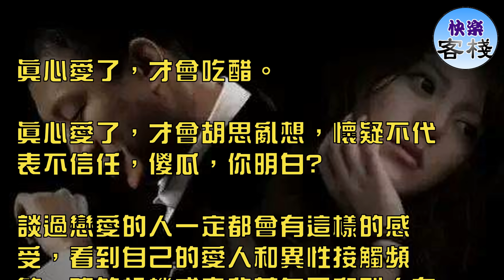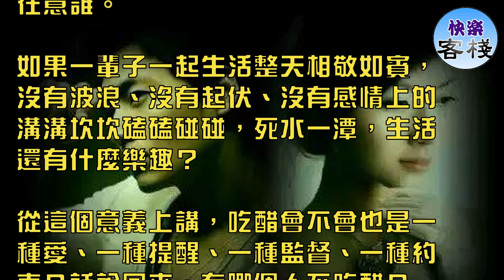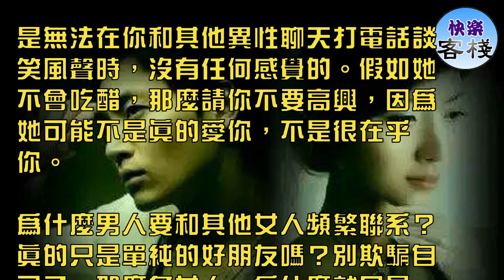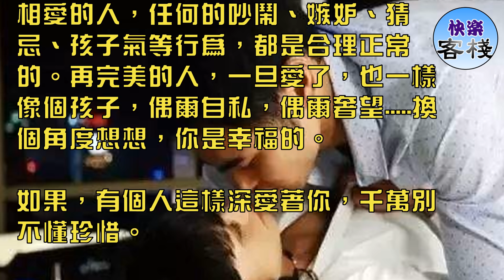真心愛了，才會吃醋傻瓜，你明白嗎｜女人心語｜快樂客棧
真心愛了，才會吃醋。

真心愛了，才會胡思亂想，懷疑不代表不信任，傻瓜，你明白?

談過戀愛的人一定都會有這樣的感受，看到自己的愛人和異性接觸頻繁、聊的投機或者背著自己和別人有著私下交往的時候，

心裡都會有酸酸的感覺，於是開始莫名的猜測。愛你，所以才吃醋。如果沒有愛，那麼無論你做什麼我也無所謂了。

聰明的人這時候應該表現得落落大方、不顯露出半點妒意，可是，話是這樣講，能不能做到又是另一回事了。

有誰能夠在愛情的天平上保持平穩的心態呢？愛情的關鍵是兩人之間要有起碼的信任，真心愛才會真吃醋。有感情但從不吃醋，恐怕是雙方誰都不在意誰。

如果一輩子一起生活整天相敬如賓，沒有波浪、沒有起伏、沒有感情上的溝溝坎坎磕磕碰碰，死水一潭，生活還有什麼樂趣？

從這個意義上講，吃醋會不會也是一種愛、一種提醒、一種監督、一種約束？話說回來，有哪個人不吃醋？

因此，請你們好好的珍惜那位在你身邊總是為了小事吃醋生氣的那個人吧！為了小事而經常生氣。因為，能夠被一個人這樣深深的愛著，是一種幸福。

相愛的男女朋友對對方的一舉一動，總是會胡思亂想的，很正常。情人的眼裡，是容不下任何小沙子的。真正愛你的人，

是無法在你和其他異性聊天打電話談笑風聲時，沒有任何感覺的。假如她不會吃醋，那麼請你不要高興，因為她可能不是真的愛你，不是很在乎你。

為什麼男人要和其他女人頻繁聯系？真的只是單純的好朋友嗎？別欺騙自己了，那麼多女人，為什麼就只是她？因為，你們一定是彼此喜歡，

就算沒有，也有一點點，或是一點點點……對吧？或許，你對她真的沒有愛情，但站在你的另一半的角度去想，換做是你，你會不會真的一點不在乎呢？

畢竟，你會和你現在的女朋友在一起，當初，也是從聊得來的普通朋友開始的吧！真的，好好的去珍惜現在你身邊那位會管你，會吃你醋的人吧！

不要覺得她不講道理，因為如果要講理，那就做普通朋友就好了，普通朋友就不會管你，而且，還會永遠說你好話。

相愛的人，任何的吵鬧、嫉妒、猜忌、孩子氣等行為，都是合理正常的。再完美的人，一旦愛了，也一樣像個孩子，偶爾自私，偶爾奢望. 換個角度想想，你是幸福的。

如果，有個人這樣深愛著你，千萬別不懂珍惜。